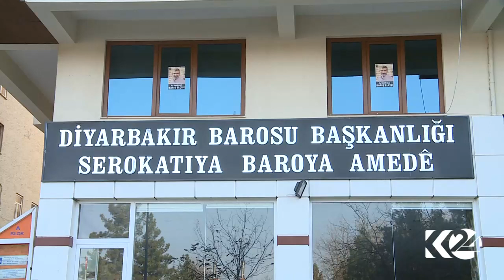سەندیكای پارێزەرانی دیاربەكر دەیەوێ لە نزیكەوە چاودێری ریفراندۆمی سەربەخۆیی بكات